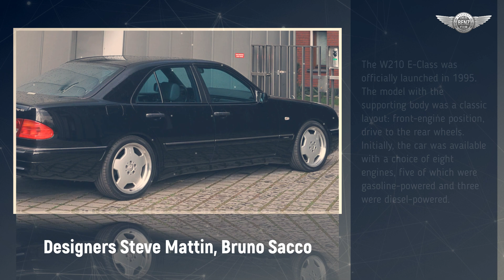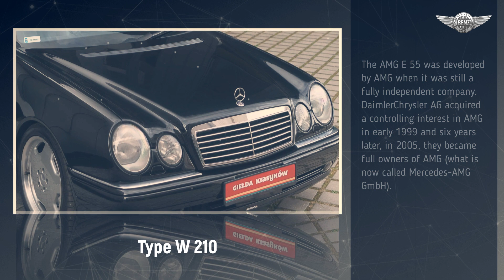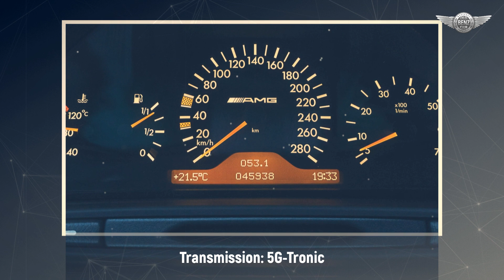w210 Mercedes-Benz E 55 AMG Wolf's heir 1997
In 1988, three years after the presentation of the Mercedes-Benz W124, the development of the W210 prototype started. Design patents for both the coupe and W210 in the sedan body were filed on 25 February 1993 in Germany and on 25 August 1993 in the USA. The W210 E class was developed by Steve Mattin under the guidance of the legendary Daimler Benz styling director Bruno Sakko. It was one of the latest projects of the Mercedes-Benz model in which Sakko was involved (Sakko worked for Daimler Benz for just over four decades, from 1958 to 1999). Under the bonnet of the W210 E55 AMG is a 5.4-liter M113 engine. This was the last engine of the same volume without turbocharging for the Mercedes-Benz E-Class AMG. W210 E55 was produced from 1998 to 2002, and in 2000 an updated model was presented. In total, just under 12,000 vehicles were produced.

source: gieldaklasykow.pl
photo: Adam Piotrowski / Studio Dada